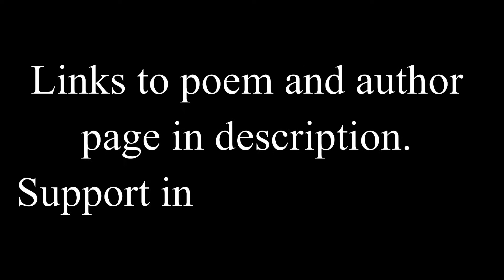fire (A Poem)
Enjoy the poem.